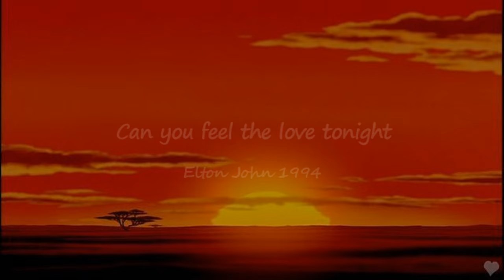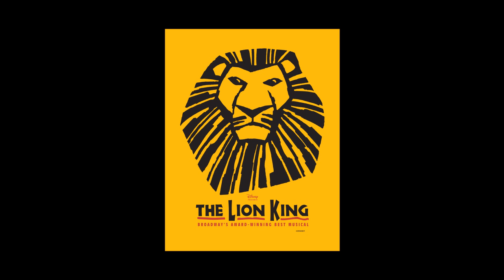Can you feel the love tonight（Elton John）鋼琴 Jason Piano Cover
來學習彈彈鋼琴吧 Discover the new way to learn piano ►